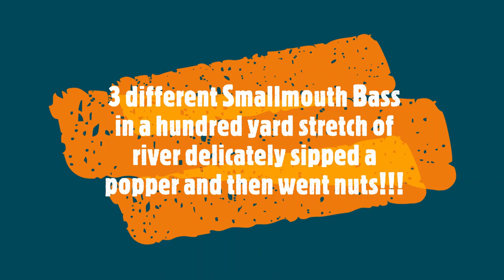Fly Fishing for River Smallmouth Bass with a Popper in the Missouri Ozarks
I was on a solo canoe trip in the Missouri Ozarks and had already caught several smallmouth bass that morning when I got to one of my favorite stretches on my roughly 9 mile float that day.  I've had success every time I floated this section of river, and the habitat is absolutely perfect for smallmouth bass.  I was using a small popper and all 3 of these fish came up slowly and casually ate it.  It was a very subtle eat each time, even for the first fish which was pretty big, but once they were hooked they all started fighting like smallmouth are known for!

When it comes to using poppers for smallmouth, I have observed that oftentimes leaving it sit with only occasional but very little movement leads to way more strikes than actively popping and moving it around.  Sometimes you don't even have to move it at all and 5 seconds after it first lands on the water they just eat it.  I believe the small periodic twitches more accurately imitates an insect struggling in the surface film of the water, and also represents an easier meal for them to consume.